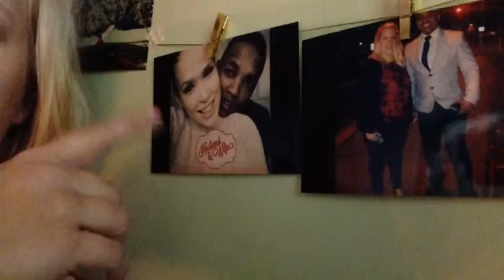Vlogmas Day 8 | Clearout